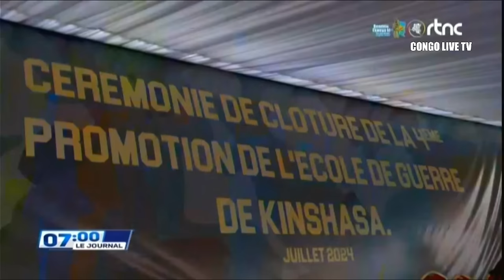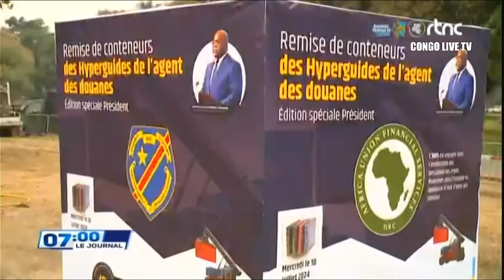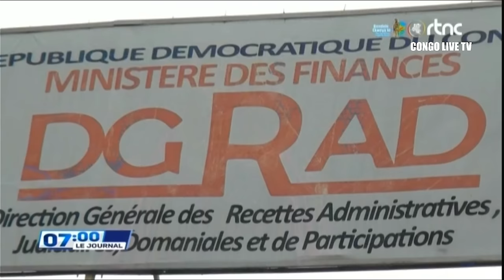LE GRAND JOURNAL DE CE JEUDI LE 11.07.2024 RTNC EDITION 07H00